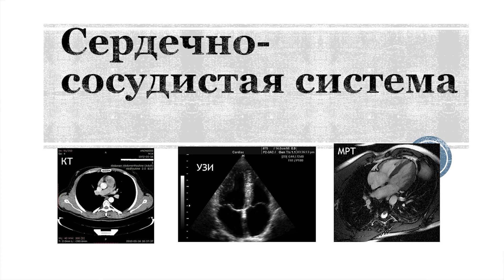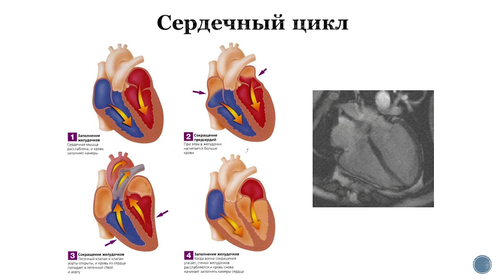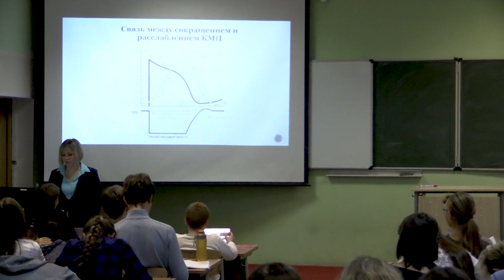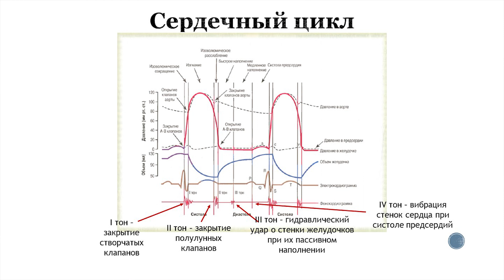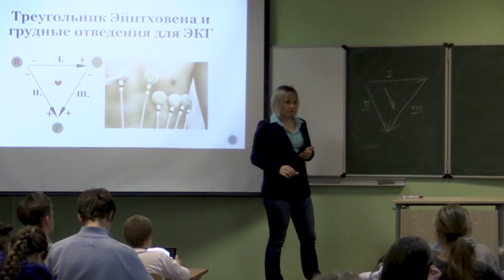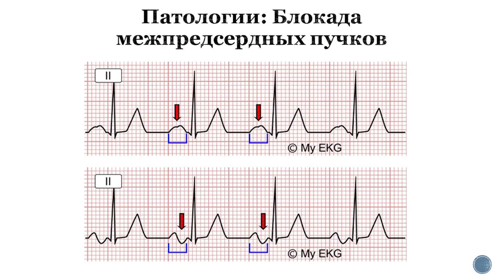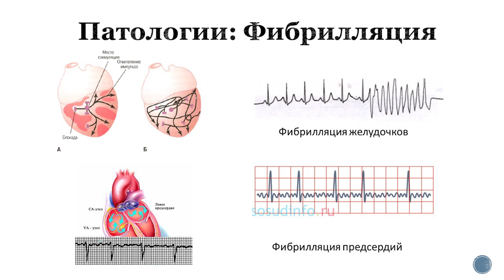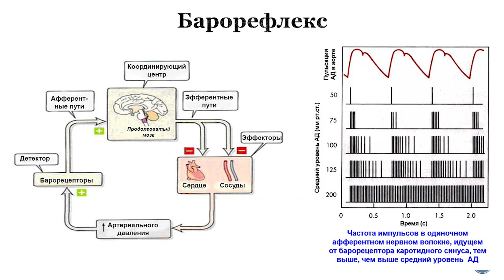Биология. 9 класс. Зыбина А.М. Анатомия и физиология человека. Сердечно-сосудистая система